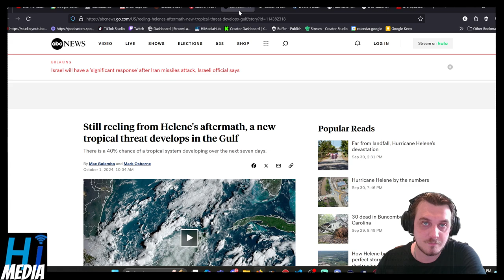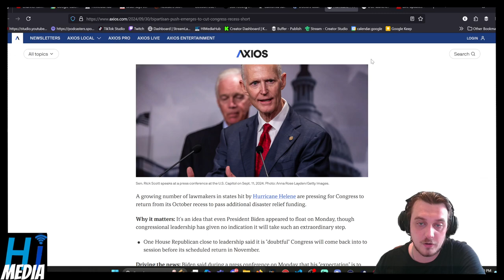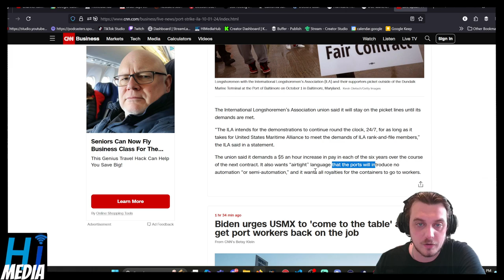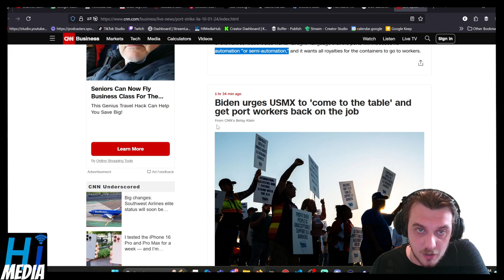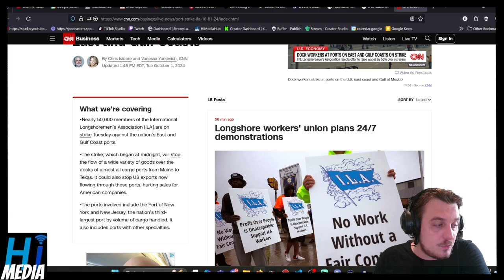Longshore workers' union goes on strike